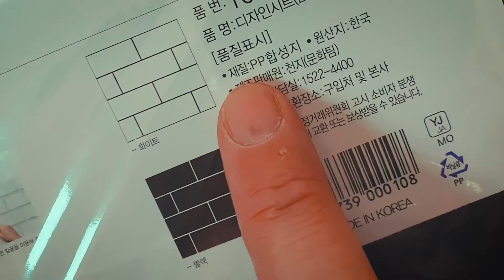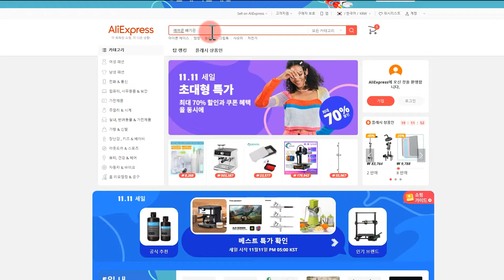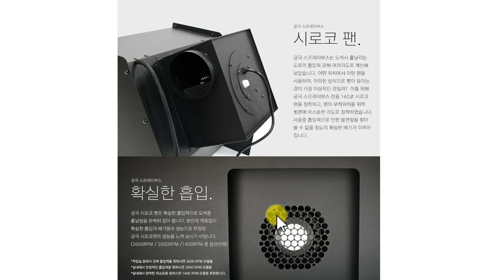간편하고 깨끗한 스프레이 부스 배기장치 설치 (이동식 에어콘 배기장치 사용)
설치와 제거가 한 깔끔한 배기장치
모형도색 을 위한 에어도색 부스를 계획하고 계신다면 큰 비용없이 깔끔하게 배기장치를 설치할수 있습니다.